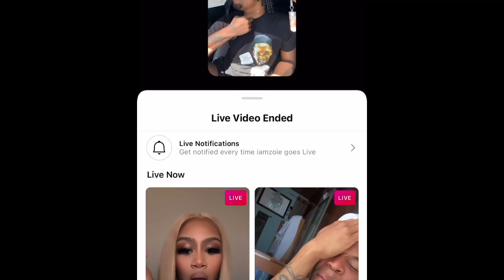IAMZOIE SHARES HIS THOUGHTS ON LORI HARVEY COMMENTS (2/17/21)